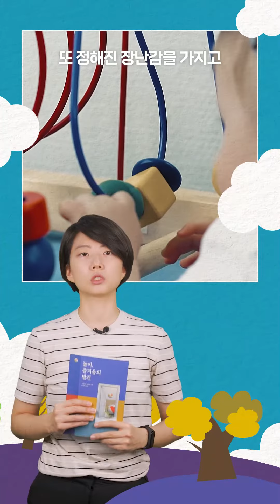어제도 놀았는데 오늘도 놀고 싶어요. 이런 저, 정상인가요? [점심신간 Ep.17]